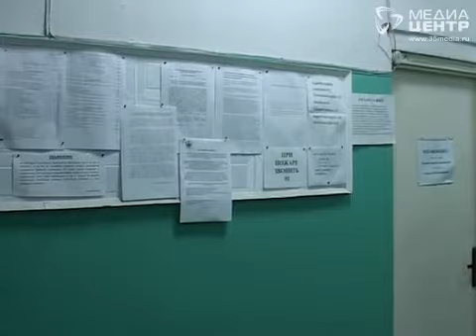Жильцы поселка под Череповцом просят признать свои дома аварийными